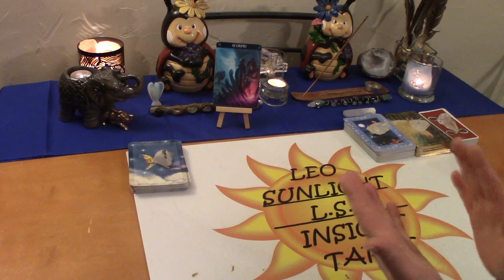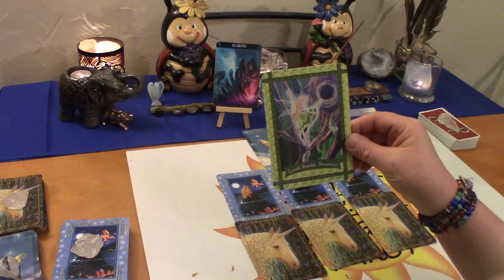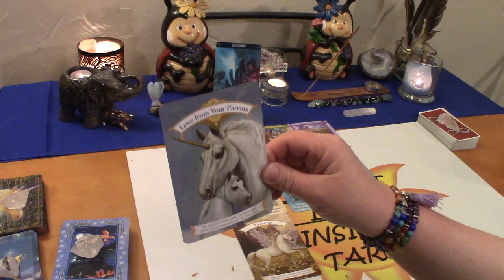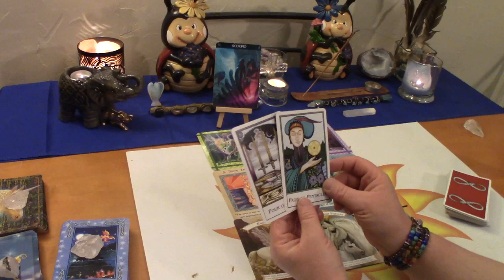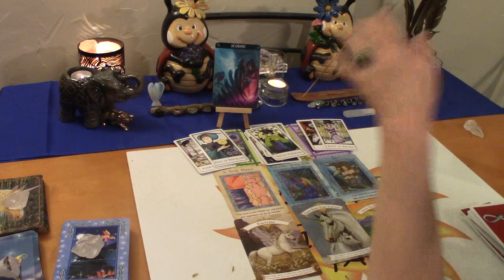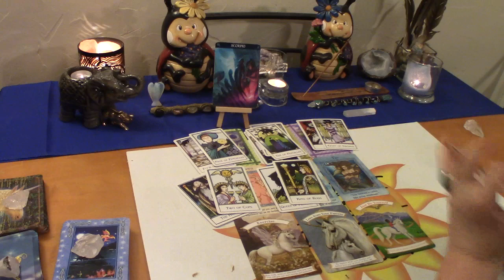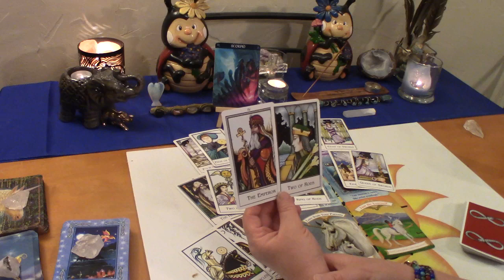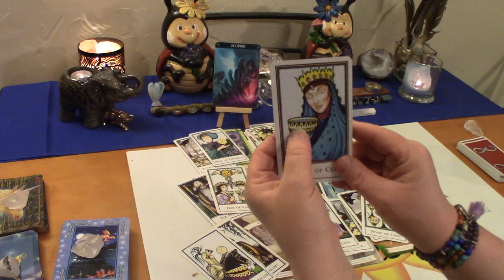Scorpio June 2020 Tarot *Believe in Yourself Scorpio!* Spirit Messages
Scorpio Monthly Spirit Guide Messages Tarot & Oracle card reading. What your spirit guides & angels want you to know right now.

Decks used:
New Palladini Tarot